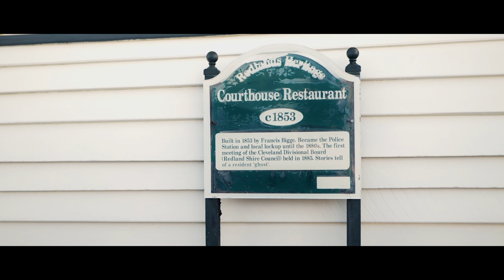The Old Courthouse Cleveland - Amie & Matt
This was filmed on the: 18th June 2021
Location: The Old Courthouse Cleveland